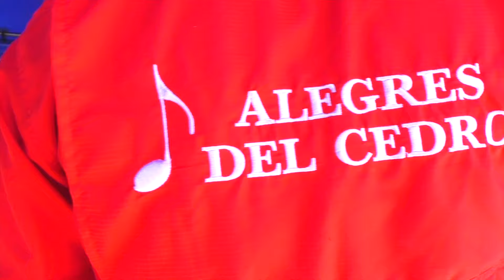Los Alegres Del Cedro En El Caraban Conguaco Jutiapa Parte Uno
Gracias Por Visitar Mi Canal Att Marcos Perez...